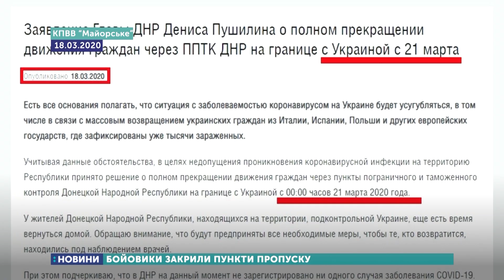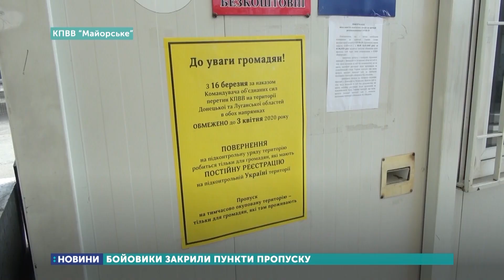21.03.2020. Новини. 19:00